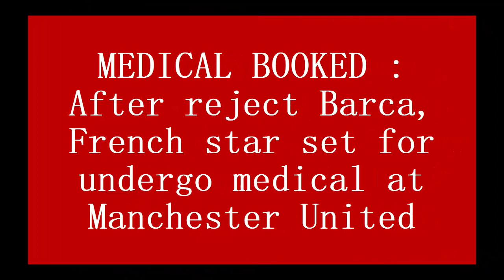MEDICAL BOOKED : After reject Barca, French star set for undergo medical at Manchester United